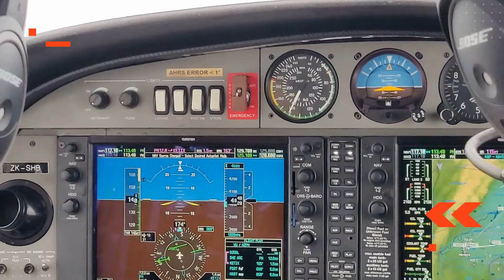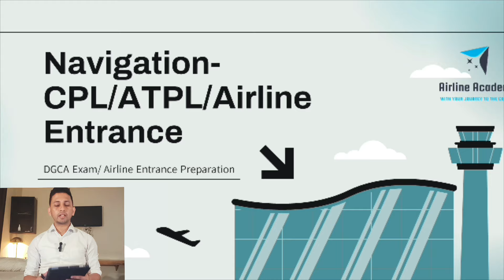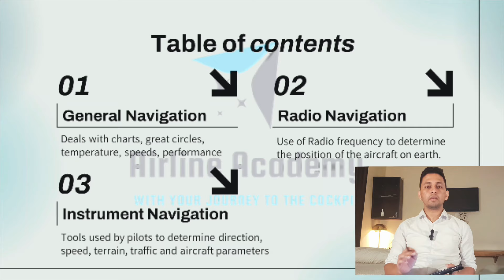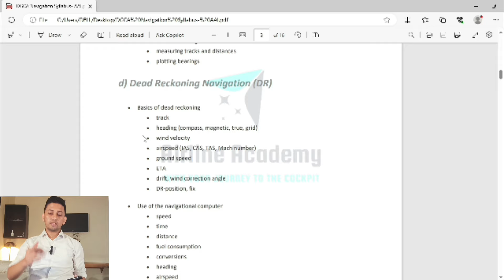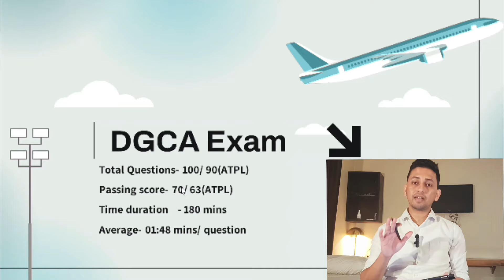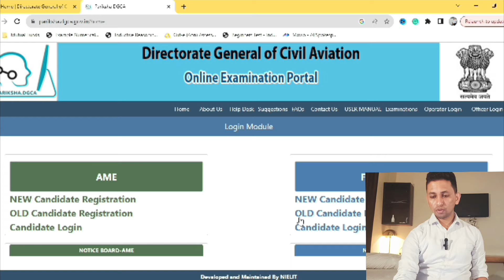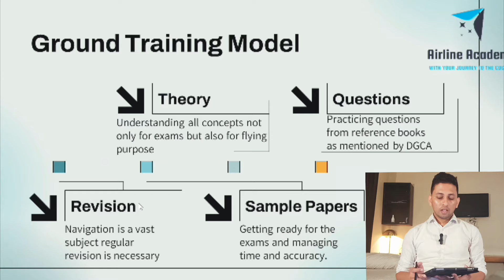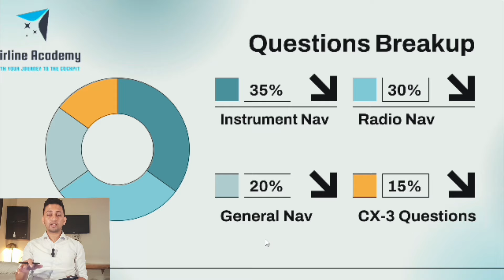Become a Pilot: Professional Guide to DGCA Air Navigation Preparation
🛫 Master DGCA Air Navigation Papers | Complete Syllabus Series for CPL/ATPL 🛬

Welcome aboard to your journey of conquering the DGCA Air Navigation Papers! 🌟 Capt. Sourav Dhal, an experienced Airbus A320, airline Pilot at India's leading airline, is here to guide you through a comprehensive series designed specifically for aspiring pilots aiming for CPL/ATPL.

📘 What to Expect:
This series delves into every chapter of the Air Navigation syllabus, unraveling intricate concepts crucial for DGCA theory exams. Whether you're gearing up for CPL papers, ATPL theory, Viva, or Airline Entrances, these detailed sessions will empower your understanding.

🎥 This Episode:
In this installment, we focus on essential tips and preparation strategies for DGCA Air Navigation. From understanding the exam structure to mastering concepts, this video serves as a compass to navigate through your study journey.

🔍 Key Points Covered:

Understanding Air Navigation essentials
Insight into DGCA Air Navigation paper structure
Effective preparation techniques and recommended study resources

👨‍✈️ About Capt. Sourav Dhal:
With years of experience and expertise in the aviation industry, Capt. Sourav Dhal brings practical insights and invaluable guidance to help you ace these crucial exams.

📅 Stay Tuned:
New class-wise videos will be uploaded weekly, providing a structured approach to cover the entire syllabus comprehensively.

✈️ Why Master DGCA Theory Exams First?
Completing DGCA exams prior to flight training offers a solid foundation, enriching your understanding of flying concepts, and paving the way toward a successful career as an airline pilot.

Follow Capt. Sourav Dhal on social media for additional insights and behind-the-scenes content.

Join our Telegram channel 'DGCA Navigation- By Capt. Sourav' from the following link- 🛫 Master DGCA Air Navigation Papers | Complete Syllabus Series for CPL/ATPL 🛬

Welcome aboard to your journey of conquering the DGCA Air Navigation Papers! 🌟 Capt. Sourav Dhal, an experienced Airbus a320 Airline Pilot at India's premier airline, is here to guide you through a comprehensive series designed specifically for aspiring pilots aiming for CPL/ATPL.

Join our Telegram channel 'DGCA Navigation- By Capt.

Your dedication to mastering Air Navigation is the first step towards soaring high in the skies. Thank you for investing your time in this valuable resource. Bon Voyage to your aviation dreams! ✈️🌟